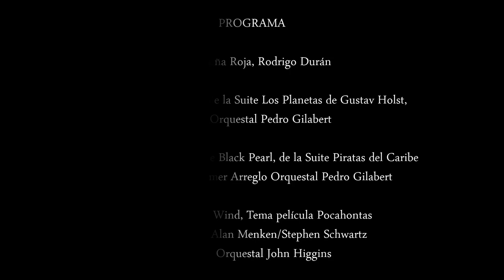Orquesta Estudiantil del Depto. de Educación de Nacimiento. 17 Festival Fernando Rosas, Categoría 1